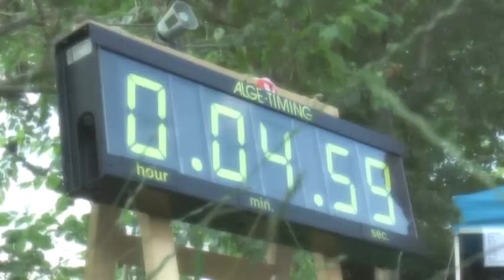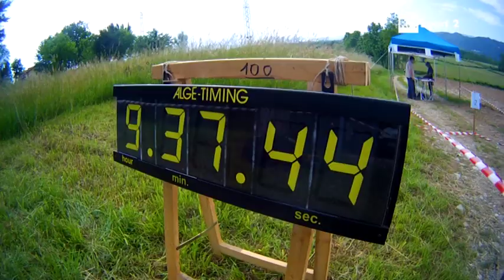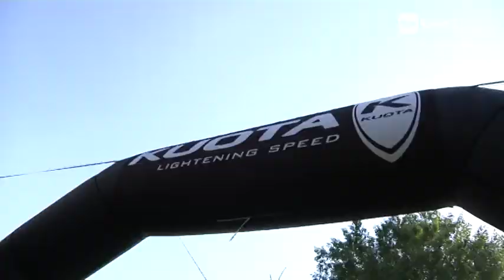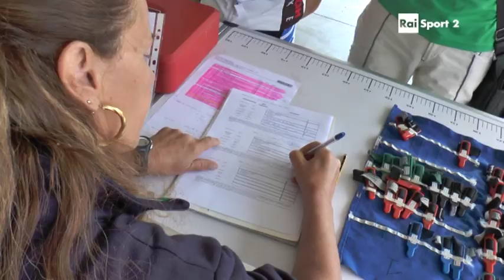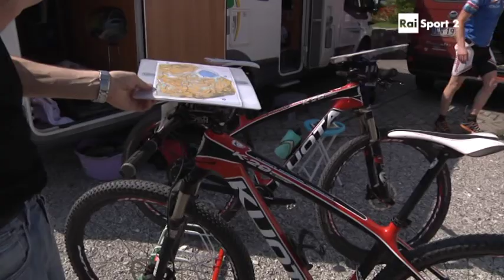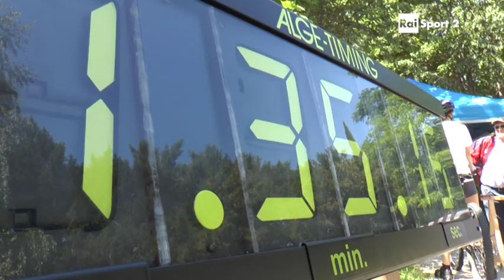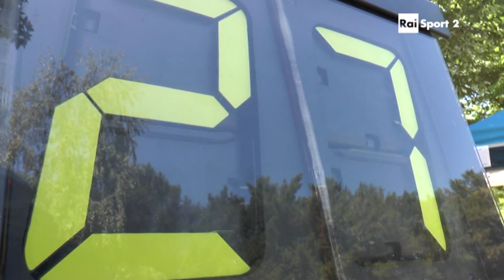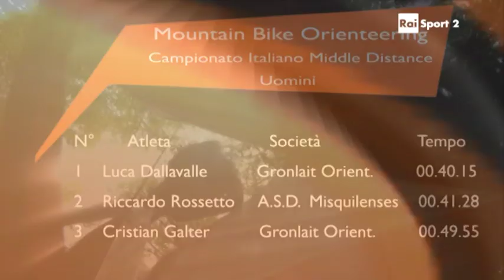Campionati Italiani Middle Mountain Bike Orientamento 2014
San Daniele del Friuli - Laura Scaravonati (Forestale Kuota) e Luca Dallavalle (Gronlait) vicono il titolo tricolore. Immagini bellissime dal Friuli.
Servizio di Pietro Illarietti commentato con Davide Novelli. Montaggio di Claudio Russo. Riprese di Francesco Buffa, Lino Santoro, Luciano Sonda e Claudio Russo.